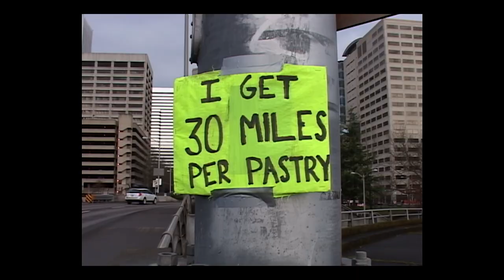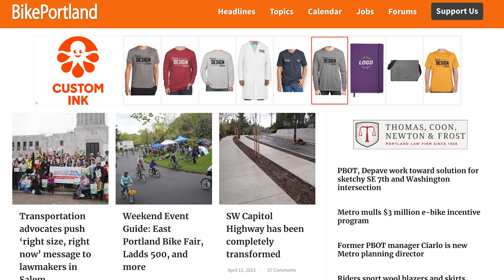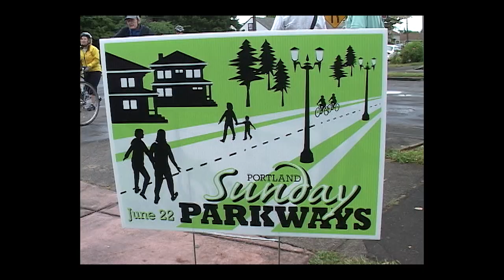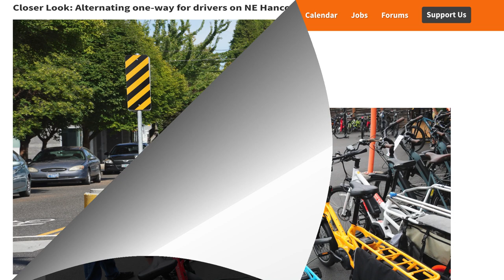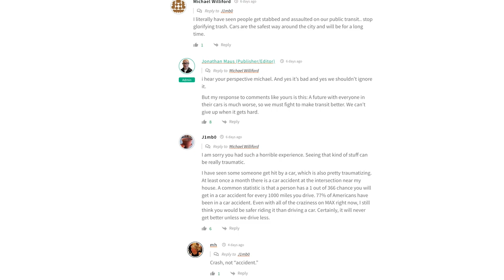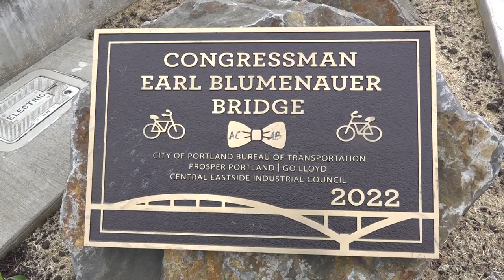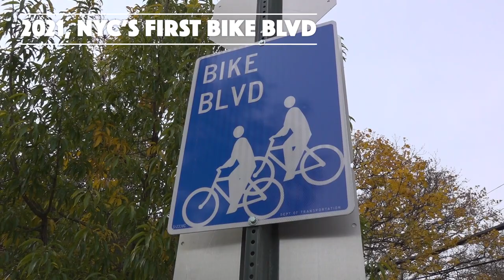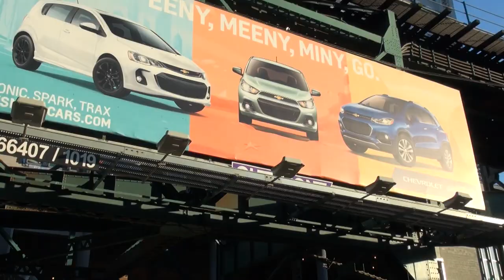Talking 18 Years of Bike Portland & Streetfilms with Jonathan Maus and Clarence Eckerson Jr.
While visiting Portland this week for family fun and squeezing in shooting some Streetfilms during what might have been the only dry-ish 6 hours over 5 days, I went on a bike tour with Jonathan Maus of some of the most innovative bike intersection treatments of late. But the coolest thing was realizing both of us were celebrating 18 years of doing our current jobs (Bike Portland in April, Streetfilms in May)

So in an impromptu decision we decided to place my camera on top of post outside a school in the middle of a light drizzle and see if we had anything to say. And some of it was magic and cool. (Apologies for the perodic light taps of occasional basketballs in the background.)

We talked a lot about the love of our careers to date. How they are both so unusual and sometimes hard to explain. Of course we talked (and you'll see via archival footage) some of the changes that have happened in both NYC and PDX.

But we also talk about our views of how social media has changed things and the next generation of media makers. And so much more, all for free, all right here!!!

(As a personal aside, I used to feature myself on camera quite a lot in the first 5 years. But gradually grew to allow my subjects to tell the story and get out of the man-on-the-street mode. But of late I have been getting back in front for a few Streetfilms here or there. But I am happy this came out so well to feature Jonathan and me for nearly 20 minutes, only about 2 minutes were trimmed. I think I need to do this more often.)